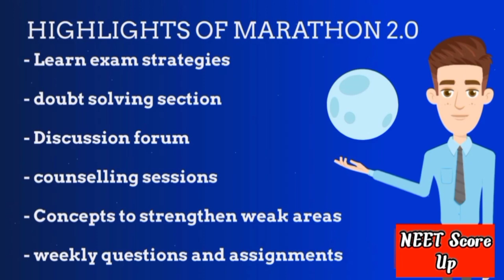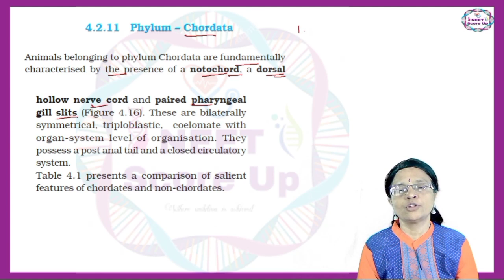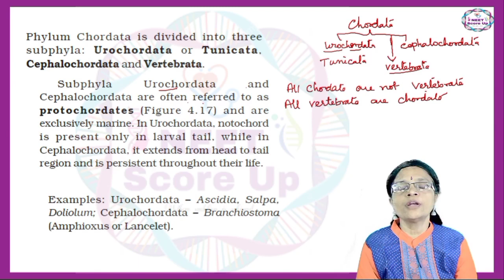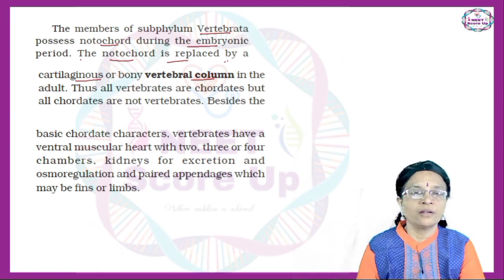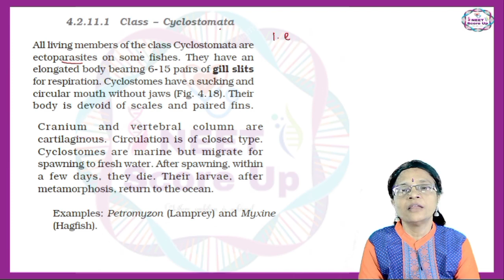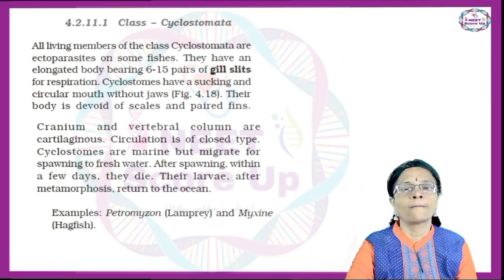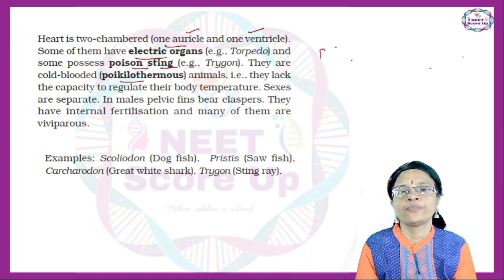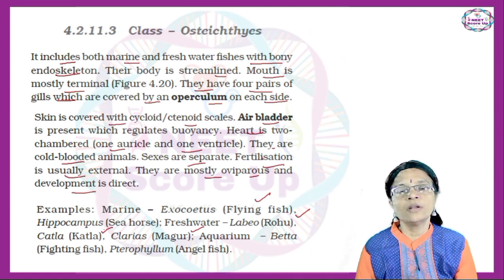Animal Kingdom Class 11 Biology NEET|NEET Score up|NCERT Underline-Chordata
Animal Kingdom Class 11 NEET Biology|NEET Score up

NCERT underline play list👍👍👩‍💻👩‍💻👩‍💻

To attend Week Test 1✋✋🍀🍀✍️✍️✍️

Happy Learning. 🙂